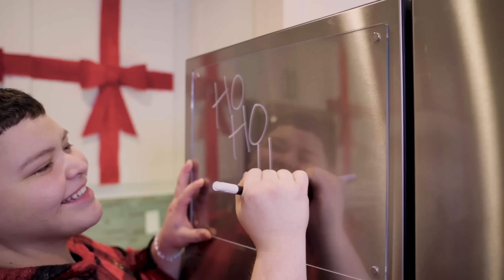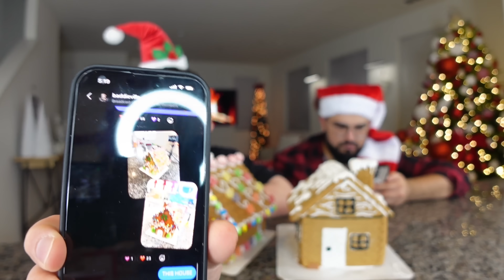GINGERBREAD HOUSE COMPETITION...😑🤣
BADDIESSSS!! be honest... who deserved the W?? This video was funny af to make, I hope u guys enjoyed it!!🤣 ILY AND SEE U NEXT EPISODEEEE

You’re hereeee, you look so pretty! 😊